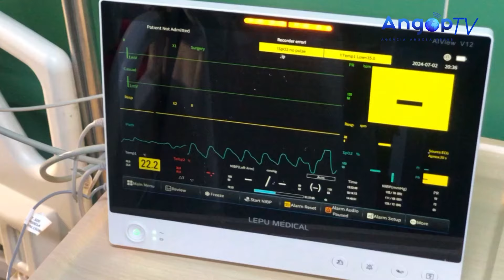Tratamento tradicional provoca remoção de úteros no Moxico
O uso de medicamentos tradicionais, após o período de parto, está a aumentar o índice de mulheres submetidas à cirurgia de histerectomia, que consiste na remoção de úteros, na Maternidade Provincial do Moxico.